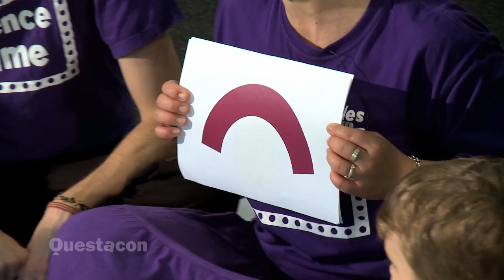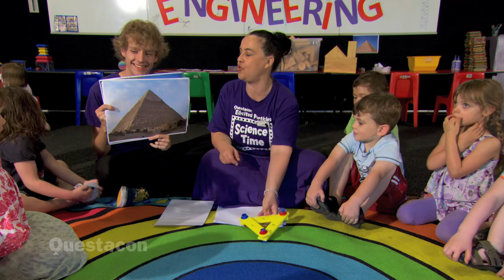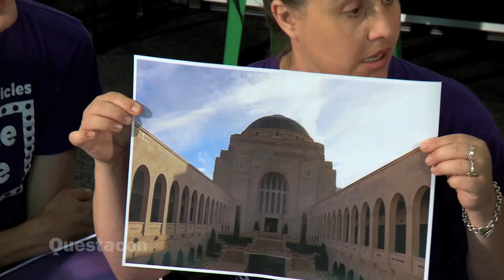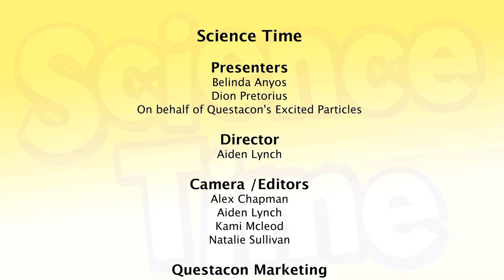Science Time - Building and Engineering